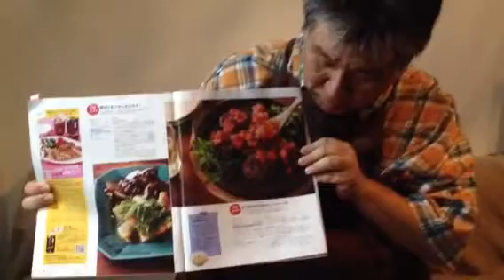糖質制限 「雑誌オレンジページ」特集から 「ざく切りトマトのペッパーバーグ」をつくってみました。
糖質制限　「雑誌オレンジページ」特集から
「ざく切りトマトのペッパーバーグ」をつくってみました。
つなぎのパン粉の代わりに高野豆腐パウダーを使いました。